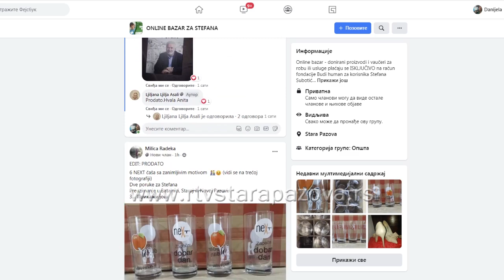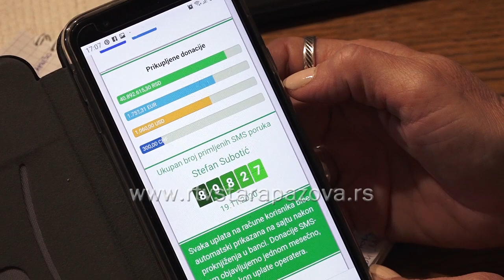HITNO Stefanu fali jos 65 hiljada evra – Pošalji poruku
Od svoje 18 godine Stefan Subotić Iz Belegiša se bori sa limfoblastičnom leukemijom. Da bio ozdravio, potrebno mu je još 65 hiljada evra.Stefanova porodica se zahvaljuje svima koji pomažu da se do kraja meseca prikupi potreban novac.